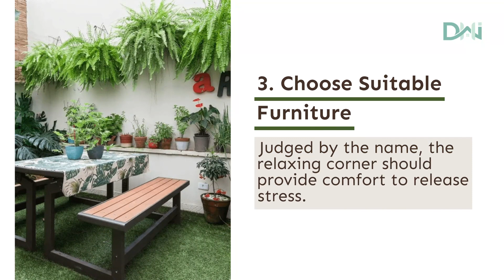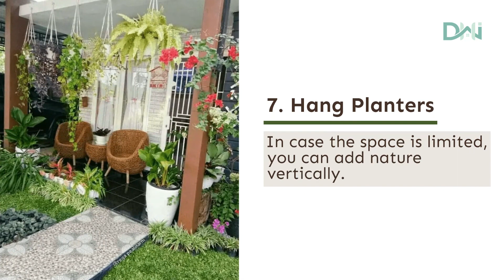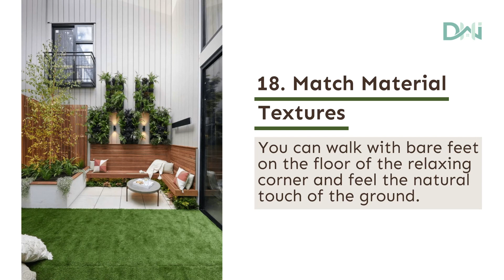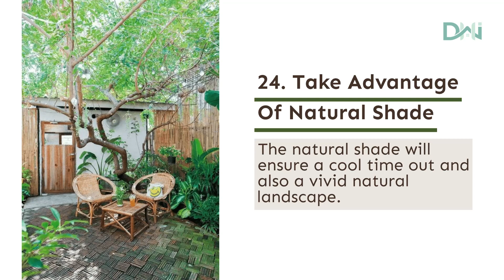30 Best Ideas to Create a “Relaxing Corner” in Your Garden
The garden is for practicing your green thumb and relaxing in the open air in the comfort of your own property.

If you already have a cozy corner where you can get lazy after a busy day at work or after studying, you have realized there is no better place to get the pressure off than the relaxing garden corner.

Detailed information about each idea to create a relaxing corner in your garden: